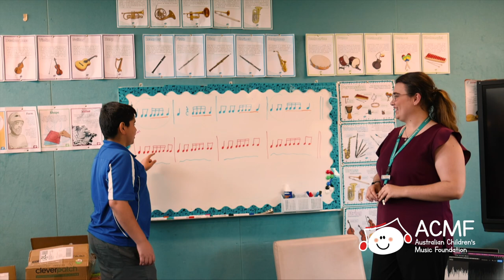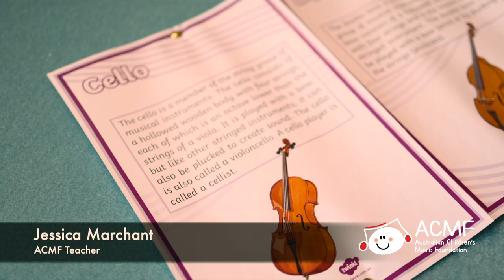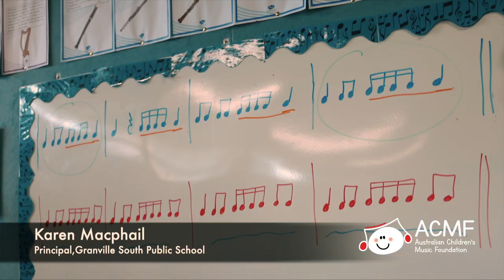The impact of the ACMF music program at Granville South Public School through their eyes.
We caught up with students, the principal, and our ACMF teacher at Granville South Public School to learn of the impact and understand the importance of our music program at the school. Music is magic and this video sums it up!